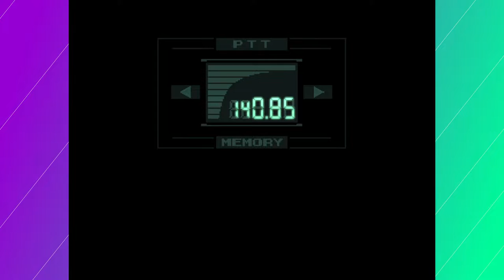Fruit Loop DNA | METAL GEAR SOLID | EPISODE 21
MMMMMM YUMMY CHROMOSOMES MMMMMM